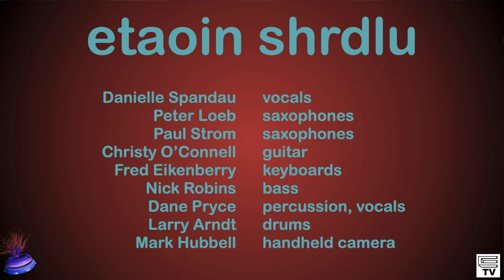Cafe Reggambo (2023-06-11)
Live at the 2023 San Mateo County Fair.

Christy O’Connell - guitar
Dane Pryce - percussion
Larry Arndt - drums
Mark Hubbell - handheld camera